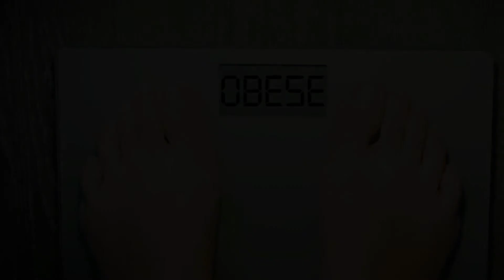Ini Dia Manfaat Teh Oolong Untuk Kesehatan